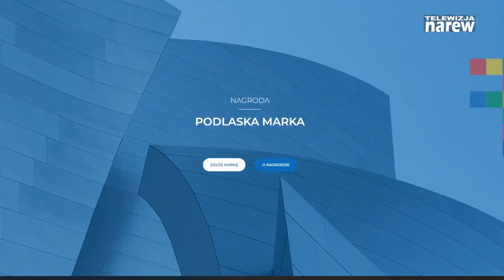Podlaska Marka Roku 2023. Zapraszamy